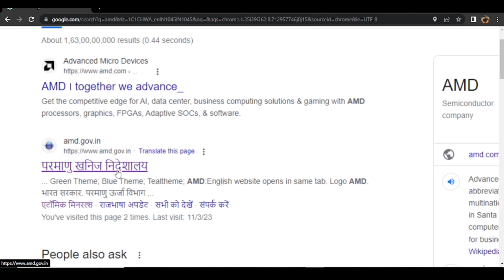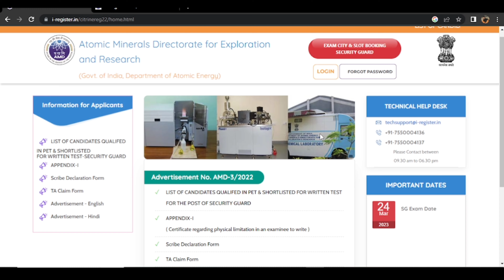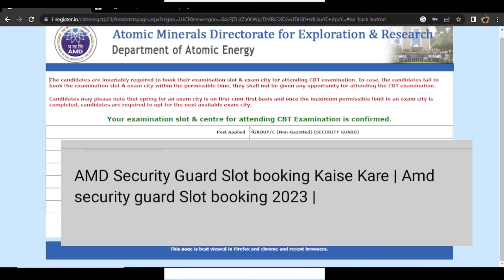amd security guard slot booking | amd slot booking kaise kare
amd security guard slot booking 2023 |
amd slot booking kaise kare

amd security guard |

amd slot booking |

amd security guard exam date |

amd official |

amd security guard slot booking |

2 amd security guard slot booking kaise kare |

amd security guard physical test|

amd recruitment 2022 |

amd security guard job profil |

amd exam date 2023|